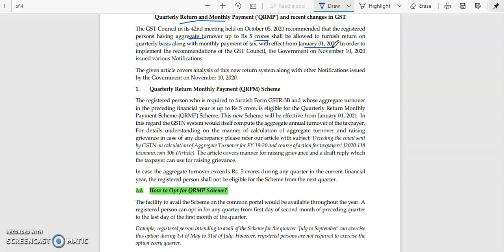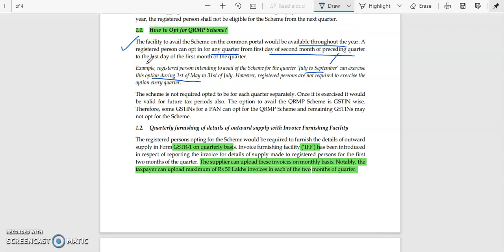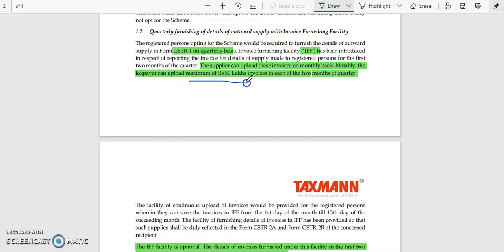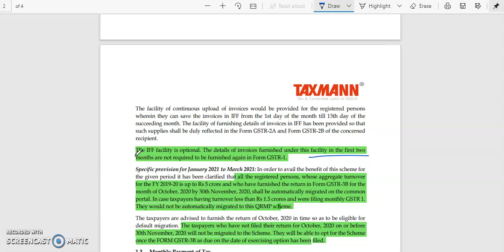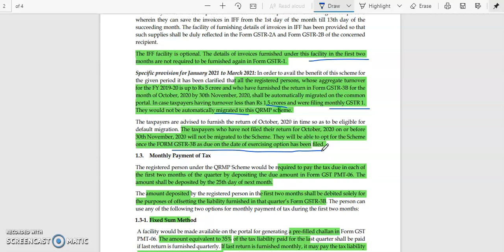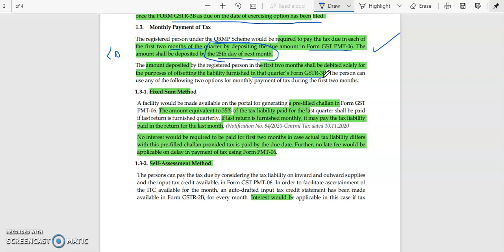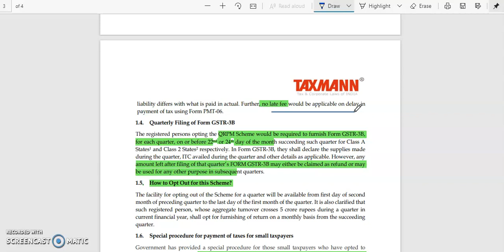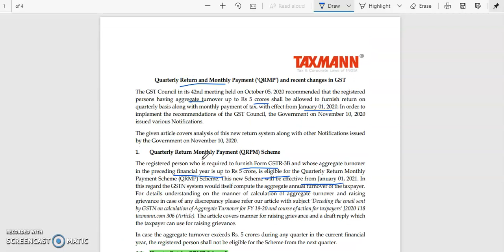Quarterly return Monthly payment scheme GST